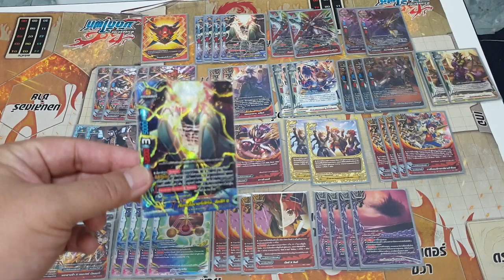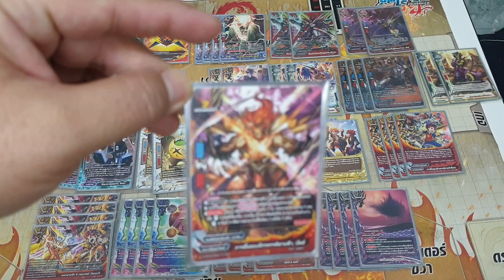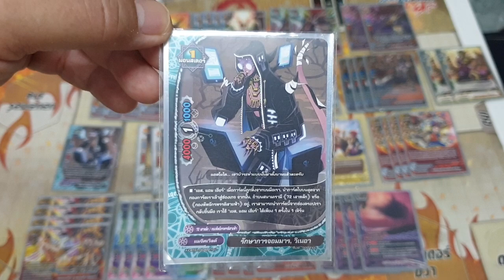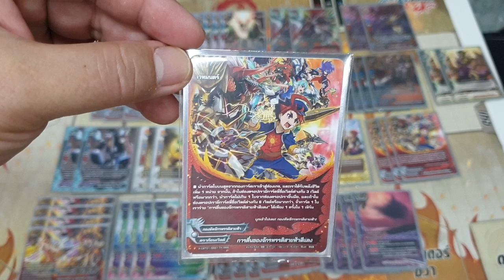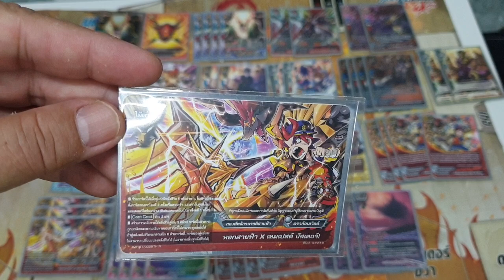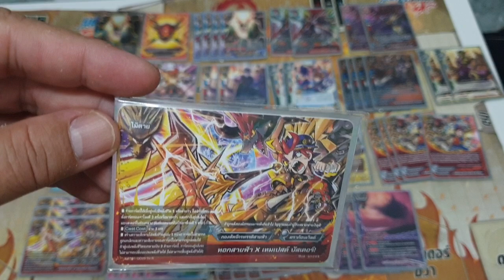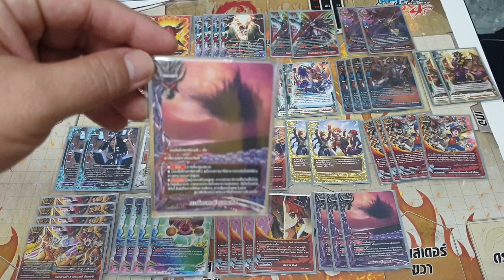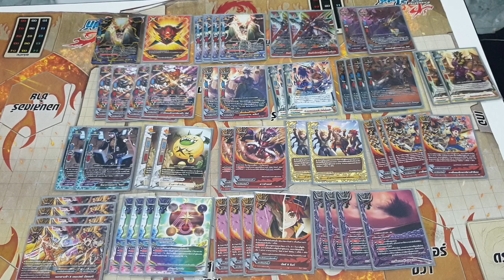คุยชิลๆ on TUESDAY ep.13 จัดเดคจักรพรรดิสายฟ้า ที่ร้านการ์ตูนพี่พงษ์ 14/4/63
ซื้อของร้านทาง Shopee ทางนี้คับ

ซื้อของร้านพี่ทาง Lazada ทางนี้คับ

ที่ร้านพี่มีบริการส่งทางไปรษณีย์ด้วยนะคับ